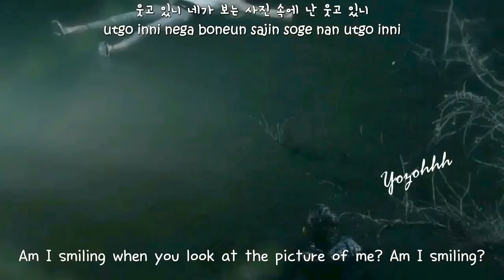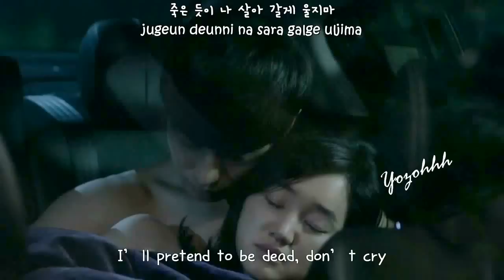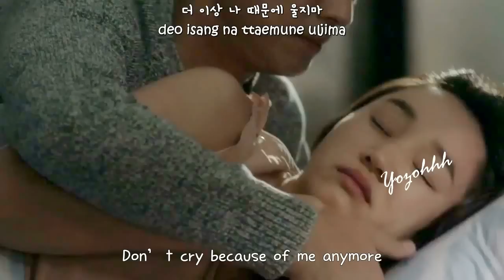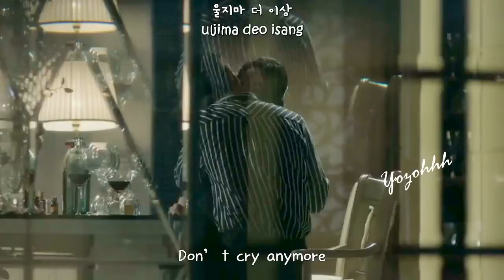Chandler & Vasco - I’ll Pretend I’m Dead FMV ( Mask OST)[ENGSUB + Romanization + Hangul]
Hangul:music.daum